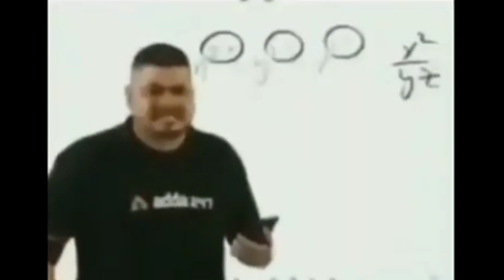Invading Witch's House in Minecraft |NH | Ep:-2nd | APS GAMING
Hello guys video is coming late because I am busy in helping out my mother's work for Holi. And happy Holi in advance to all my viewers. In this video I am gonna to prepare myself for invading Witch's House.